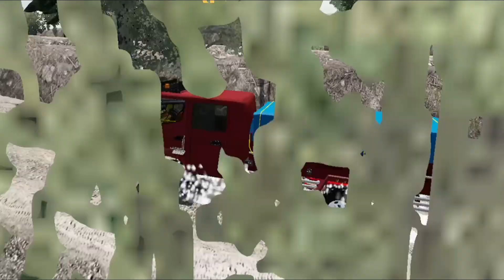Truk Doble Gardan 4x4||Mitsubishi Canter Super HD-X Doble Cabin Off-Road|Ets2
Tes Truk Doble Gardan 4x4 Mitsubishi Canter Super HD-X Doble Cabin Di Jalur Off Rod

Game ETS2 game kusus Pc/Laptop bukan Android.
MOD:$/
ETS V1.36
map Sulsel by Tony Aryanto
graphick Oxigen HD Gold Gilang Wisnu
mod canter Tedi Setiyadi
acc canter doble cabin Andika
acc RWA&chacis4x4 Aji
acc truk kalimantan Alfin Gang
acc blenk garage Doplenk
strobo by Dafa
sound canter Gilang Wisnu
wheldop maufadil

traffic by yuli indrayana cvt Septian erizon
traffic Nmr by Rosi Putra

⚙️spek PC/
☑️GPU AMD A8-7600 Radeon R7,10 compute Core 4C+6G (4CPUs)3.1ghz
☑️GPU Gamemax 650 watt
☑️STERING  Logitech g29
☑️HEADSET Robot G-10

📢[TERIMAKASIH/MATORSUWON